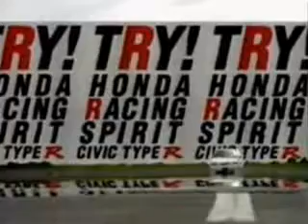Honda civic tuning show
modifiye tuning Club modifiye araba video gallery links forum makale articles cars. hitittuning.com